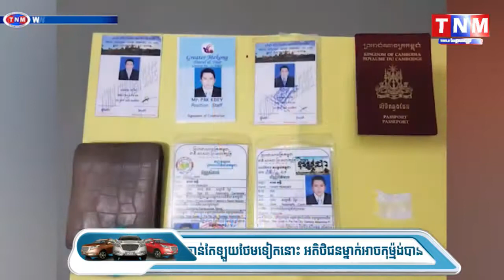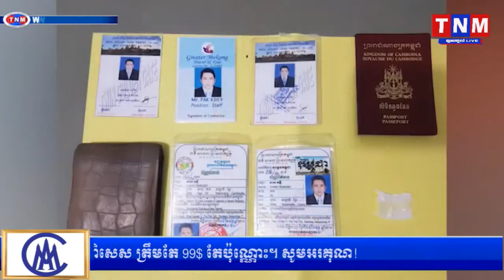TNM TV Onilne ជនសង្ស័យ ៥នាក់ ត្រូវបានកម្លាំងនគបាលឃាត់ខ្លួន ករណីជួញដូរថ្នាំញៀន នៅក្រុងប៉ោយប៉ែត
ជនសង្ស័យ ៥នាក់ ត្រូវបានកម្លាំងនគបាលឃាត់ខ្លួន ករណីជួញដូរថ្នាំញៀន នៅក្រុងប៉ោយប៉ែត